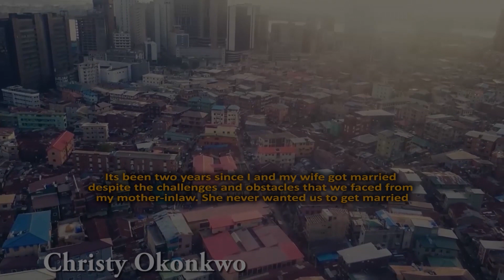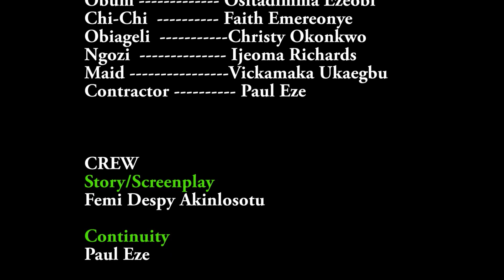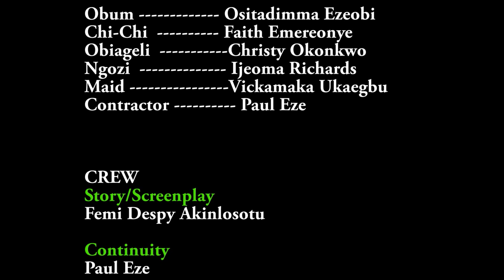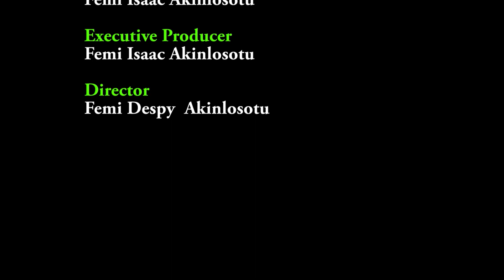mother turns son inlaw to house maid. WORLD APART (akwa alili).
new Igbo movie alart..
WORLD APART part 1.